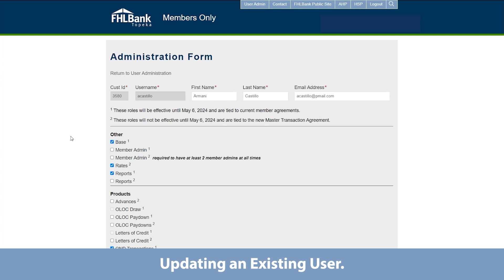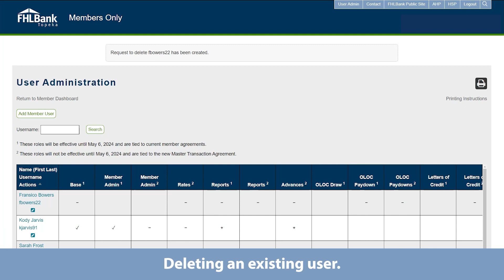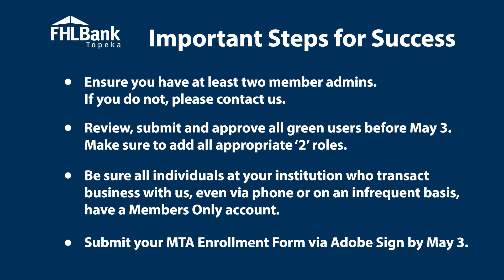FHLBank Topeka | Updating and Deleting Users in Members Only